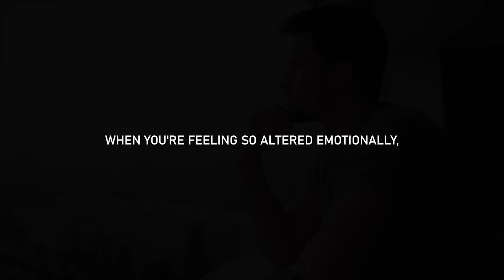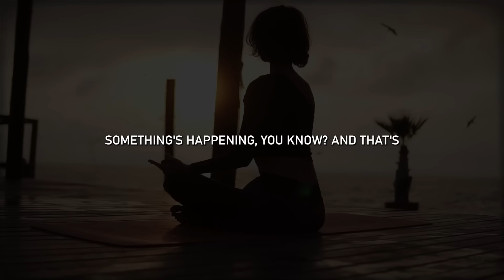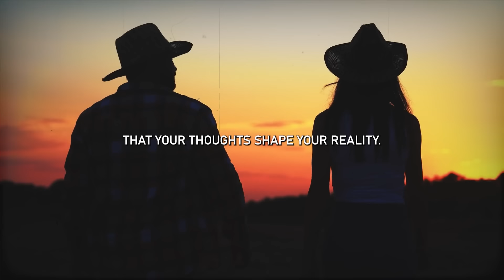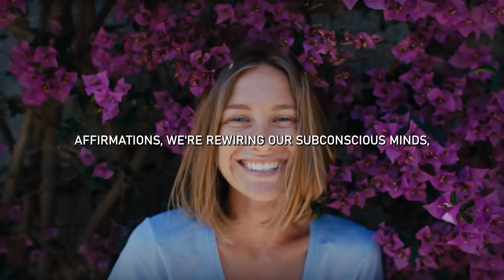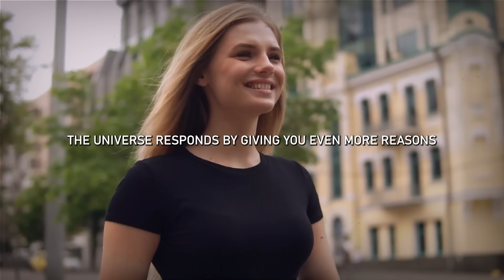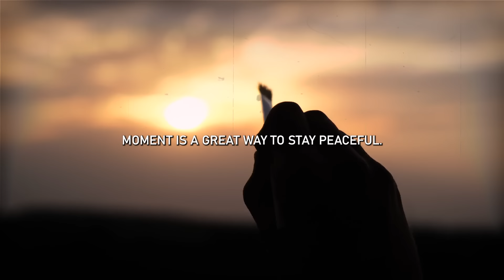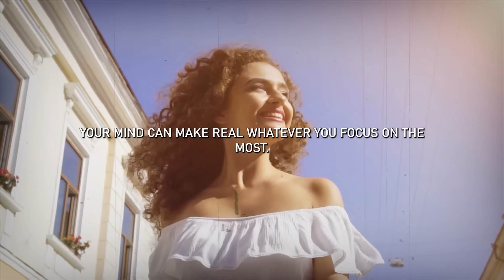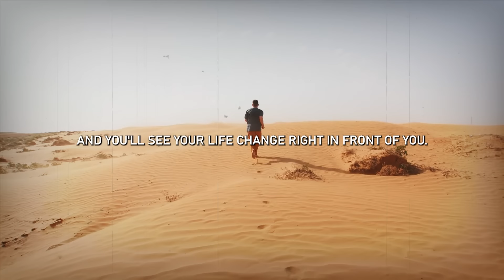Joe Dispenza Manifestation: How To INSTANTLY Raise Your Vibration To Manifest (Do This In 2024)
Did you know that most people chase after money or success because they're scared? Joe Dispenza teaches us today how to raise our vibration to manifest instantly. We all have the same powers and our whole life is a mental game.

So raise your vibration and magnetize yourself with gratitude and you'll create the life of your dreams. The life of attraction will always work in your favor.

SPEAKER: Dr. Joe Dispenza & Focus Your Mind Team

This channel is dedicated to providing you with the best of teachings, manifesting secrets and the most accurate information related to the Law of Attraction inspired by the teachings of dr. Joe Dispenza, which will seriously accelerate your manifestation abilities in no time.

0:00 Introduction
3:50 Get Clear About What You Want
4:45 The "Right" Frequency
6:10 Consistency
7:37 Embrace Difficulties
9:22 Surrender And Trust The Universe
11:41 Your Thoughts Are Like Seeds